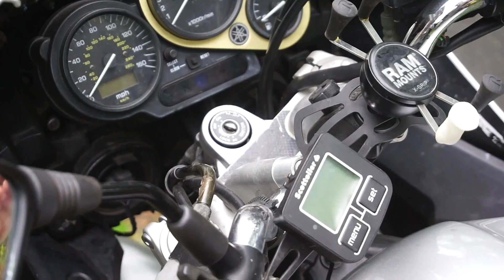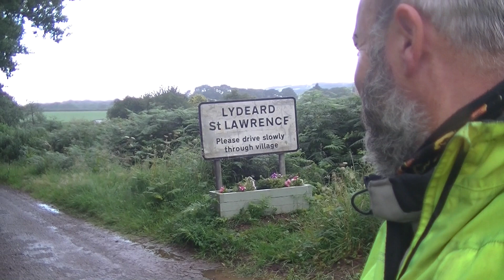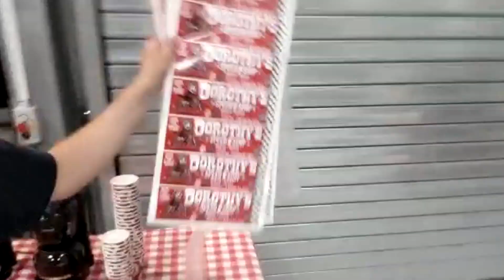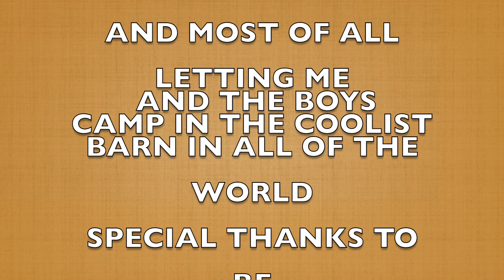Postie bike blast UK (FT Nathan Millward)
The Vegan ,Ginger & Kiwi go on an adventure to North Devon to see what all the fuss is about , riding post bikes and camping in a barn .